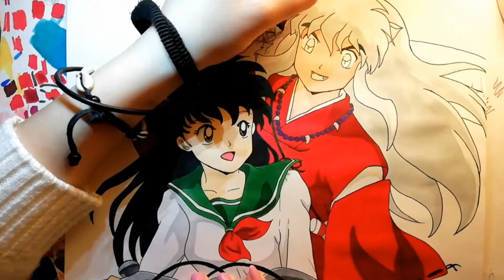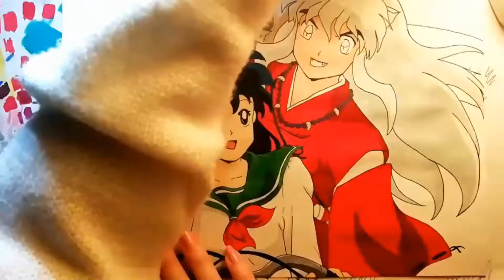Speed Drawing#3- INUYASHA E KAGOME(InuYasha)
MATERIALI/MATERIALS:
Carta Canson XL Bristol/ Paper Canson XL Bristol
Matita 2H/ Pencil 2H
Microlinerpen nero/ black
Marker nero/ black
Penna a gel bianco/ White pen gel

COLORI/COLOR:
PER GLI OCCHI/ FOR EYES: Pastelli/Pencils  Faber-Castell
PER LA PELLE/ FOR SKIN: Touchnew bianchi/Touchnew white
PER GLI ALTRI COLORI/ FOR THE OTHERS COLORS: Touchfive neri/ Touchfive black